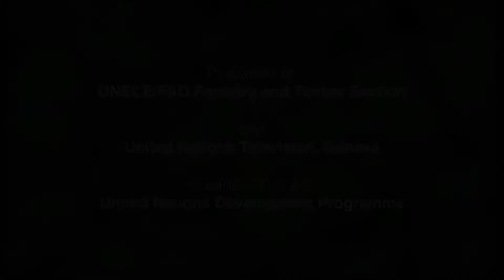Michelle Yeoh parle de la mode durable